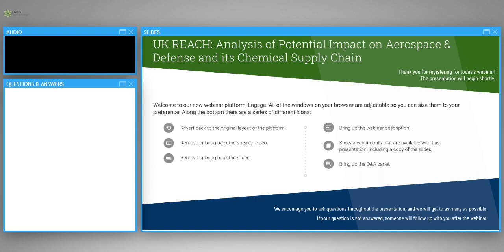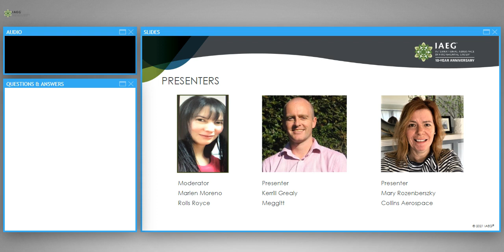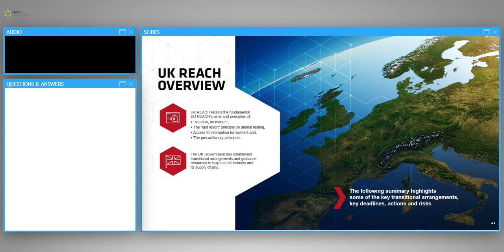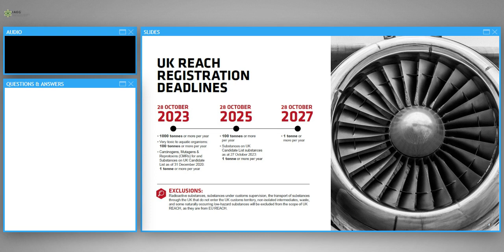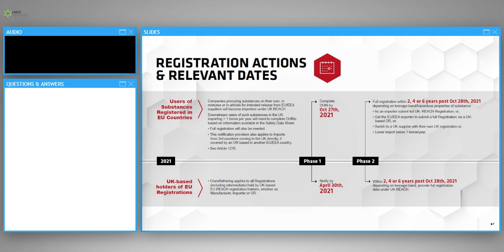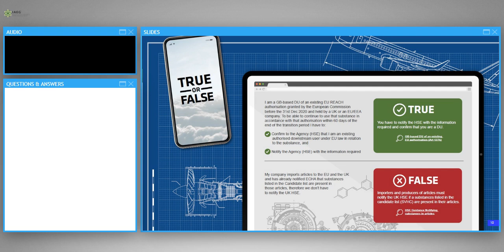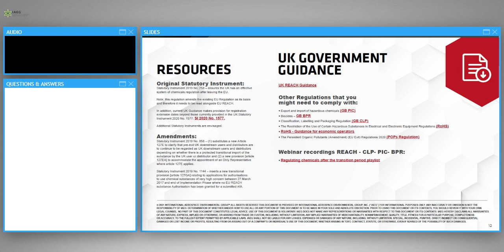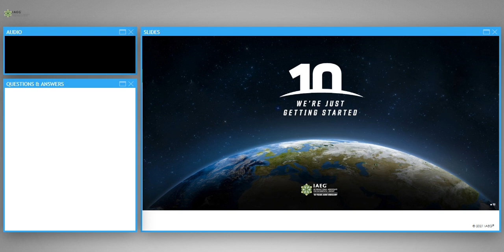IAEG U.K. REACH Webinar